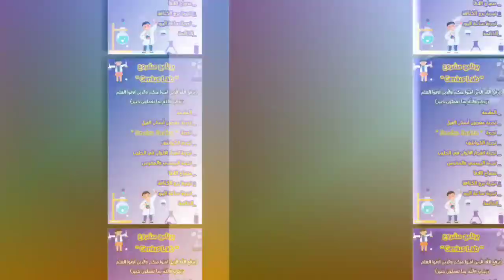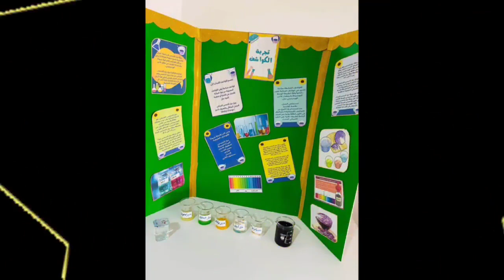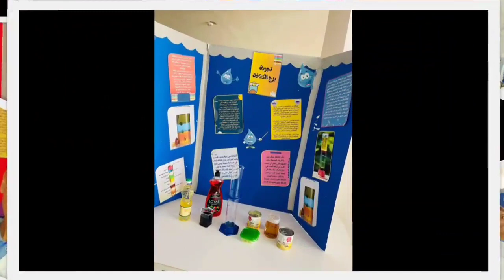الصف الثالث (أ) بإشراف معلمتهم المتميزة ...مدرسة ابناء القدس المباركة